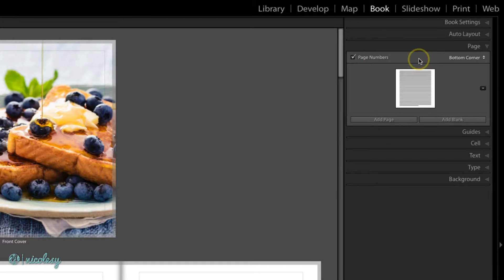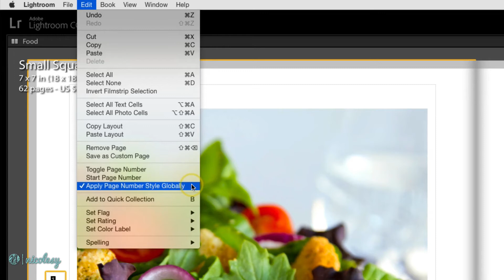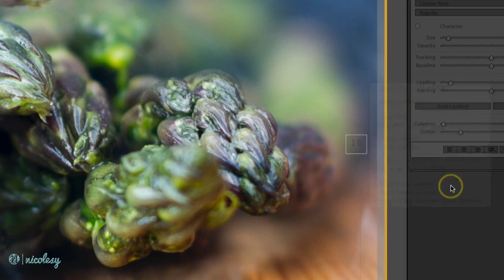Adding page numbers to a book in Lightroom Classic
— Chapter 07: The Book Module —

Lesson 7.10 — This video shows how to add page numbers, start them on a specific page, and even hide them as needed.

My camera gear*: